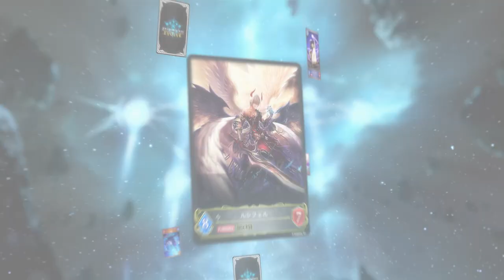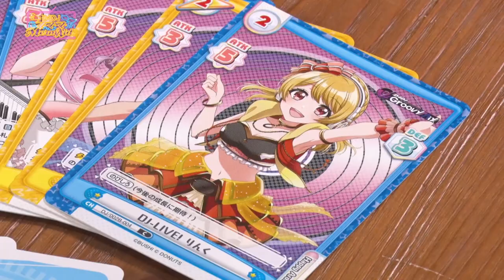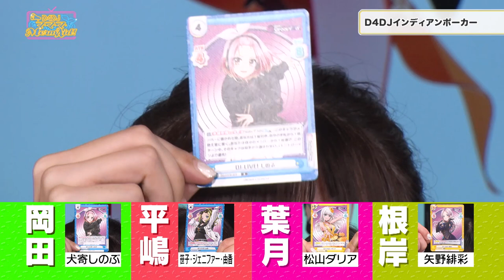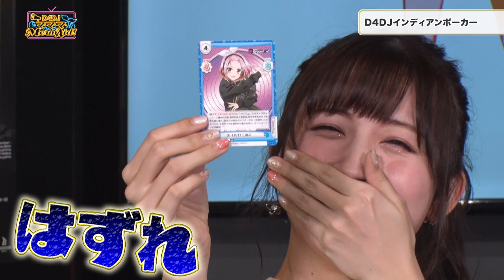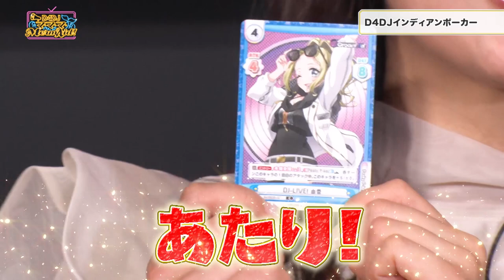"D4DJ Mer-Mer-Mer-Merm4id" #4 (English Subbed)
Check out "D4DJ Mer-Mer-Mer-Merm4id "#4 with English subtitles!
Subtitles are activated from the CC button.

▼Cast
Natsumi Hirajima (Voice of Rika Seto)
Mei Okada (Voice of Marika Mizushima)
Himari Hazuki (Voice of Saori Hidaka)
Ai Negishi (Voice of Dalia Matsuyama)

ー ✕ ー